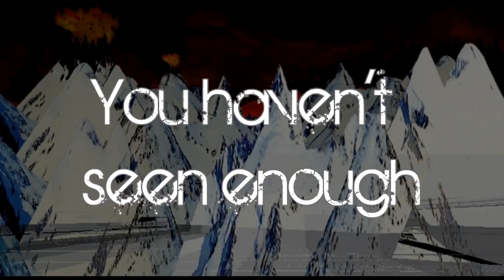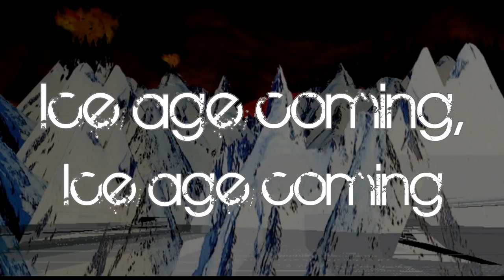Radiohead - Idtioteque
here i'm allowed everything all of the time